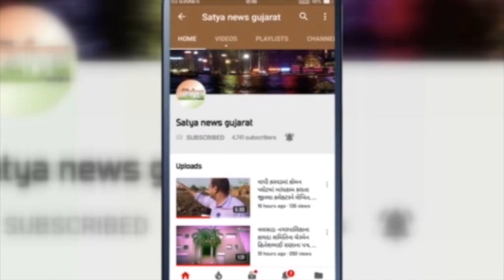વલસાડ જિલ્લામાં ધોધમાર વરસાદ થી જળબંબાકાર ; બે કલાક માં જ 8 ઈંચ વરસાદ : દમણ માં 9 ઈંચ વરસાદ